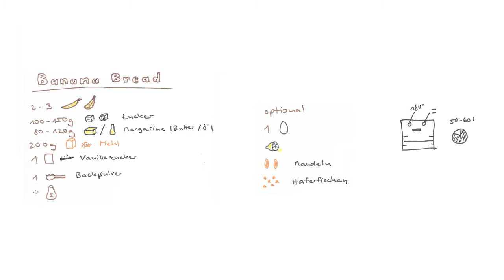Banana bread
Banana bread schmeckt immer! In diesem Video zeige ich ein Rezept, welches sich leicht anpassen lässt - je nach persönlichem Geschmack und vorhandenen Zutaten.